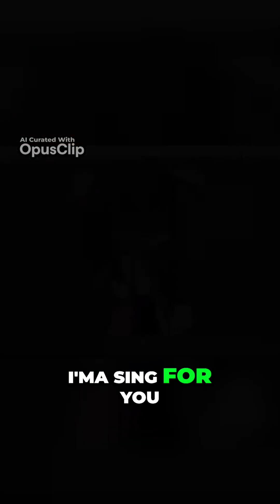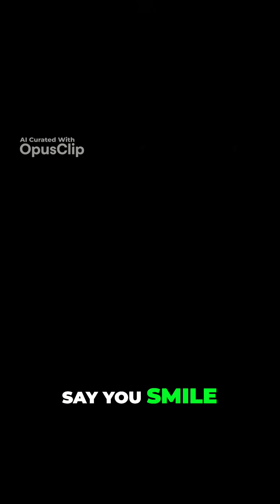TOP 10 || Mockingbird 🐦🐦 Compilation || Gacha Meme / Gacha Trend / Gacha Club part 1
You are my sunshine ☀️, and I hope you have a fantastic day ahead! 🌈✨